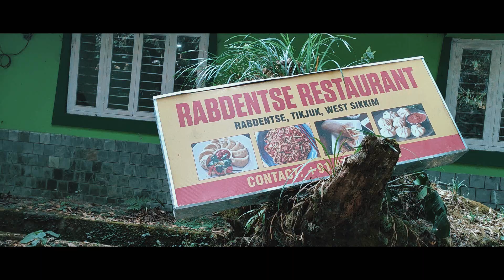Family Tour from Singtom T. E. to Jamune, Pelling and Singshore